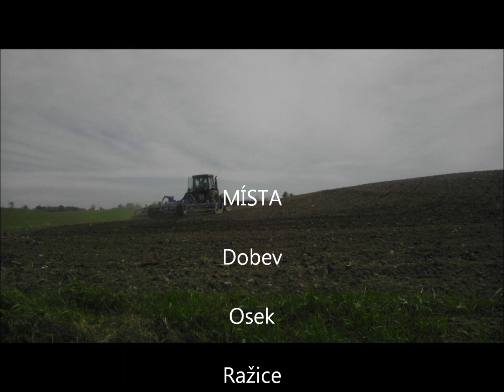Půdní práce a postřiky 3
Poslední půdní práce a postřiky před senážemi.